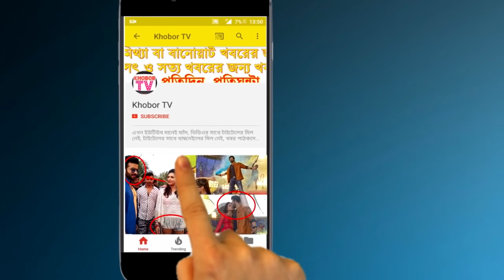শাকিব খানকে অপুর ১৬টি বদনাম! দর্শকরা ধুয়ে দিল! পর্ব ২ | Shakib Khan Apu Biswas Audience Reaction E02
আর মাত্র কয়েকদিন পরেই অর্থাৎ আগামী ২২শে ফেব্রুয়ারি শেষ হয়ে যাচ্ছে ঢাকাই ছবির কিং Shakib Khan ও Apu Biswas এর সংসার। তবে এর মধ্যেই অপু বিশ্বাস বিভিন্ন অনুষ্ঠানে গিয়ে শাকিবের নামে এখনও অনেক আজেবাজে কথা বলছেন যা শুধু শাকিব খানের ভক্তরাই নন সর্বোপরি বাংলা ছবির ভক্তরাই নিন্দা করেছেন। সম্প্রতি অনেক জনপ্রিয় একটি রেডিও অনুষ্ঠানে এসে অপু বিশ্বাস আবারও শাকিবের নামে যাচ্ছেতাই বলেছেন তবে দর্শকরাও দিয়েছেন তার মোক্ষম জবাব। দেখুন তার ২য় পর্ব।